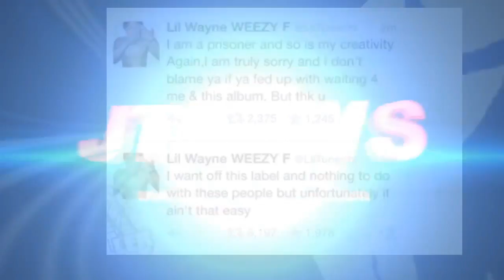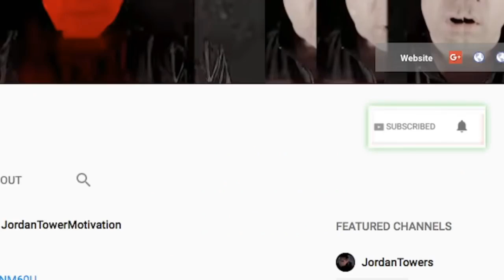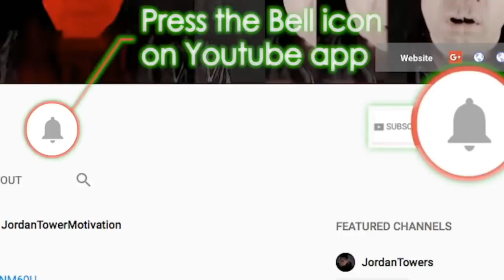T.I. Gucci Mane or Jeezy Who is The REAL Godfather of Trap Muzik? Debate